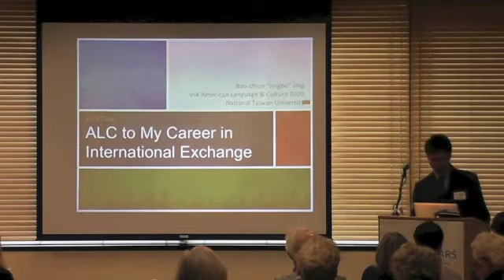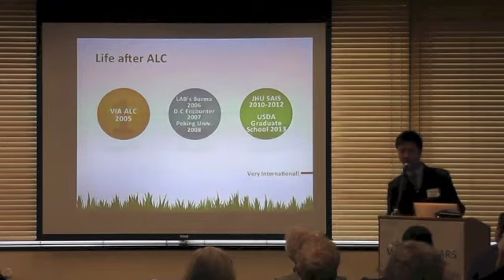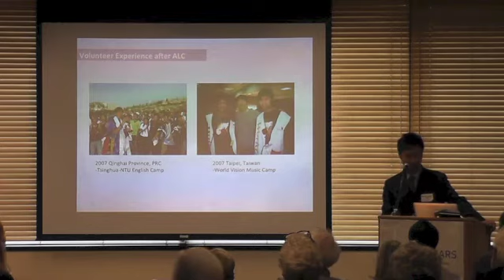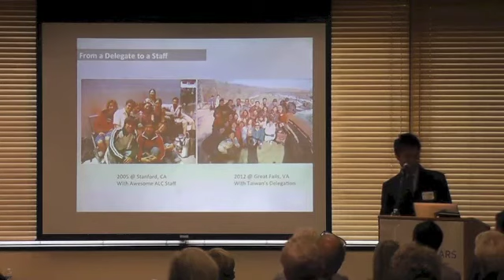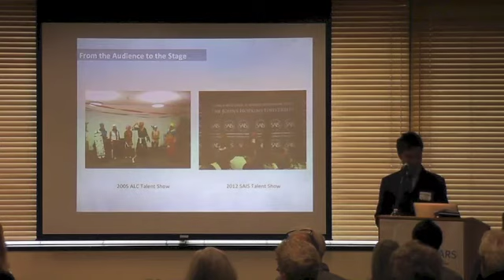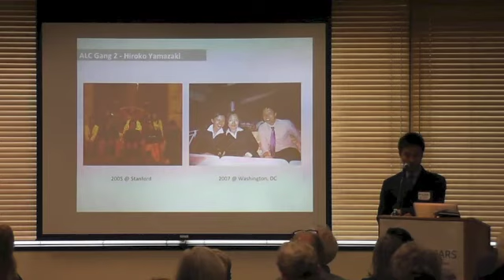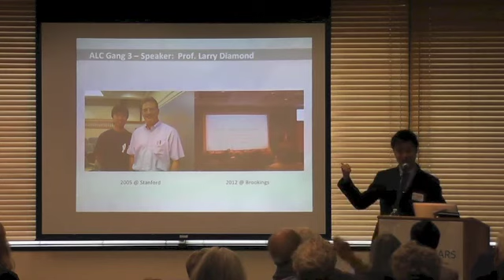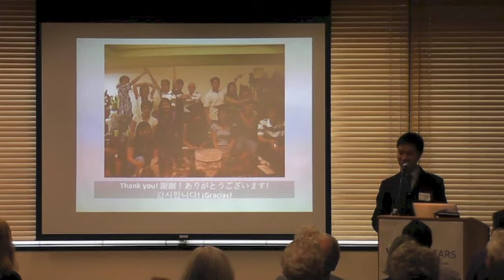VI3A - Bao-chiun Jing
Bao-chiun Jing (American Language and Culture 2005) on "ALC to My Career in International Exchange" at the VI3A talks on April 6, 2013.